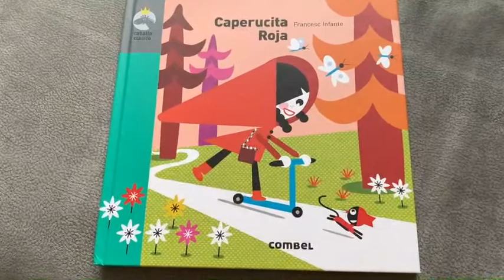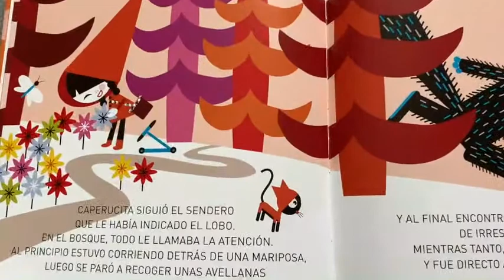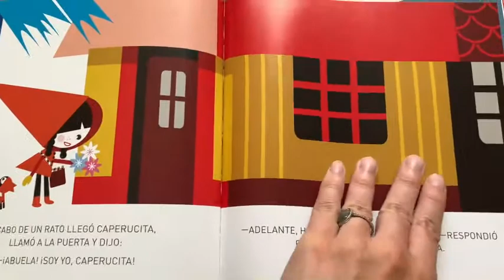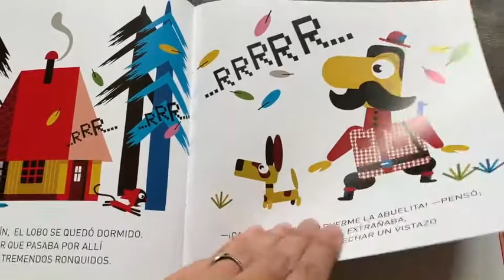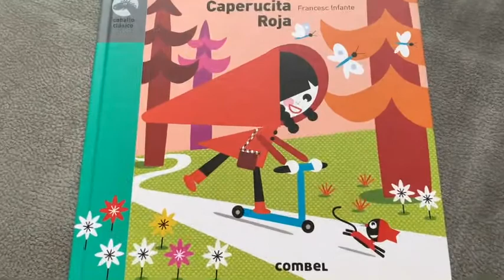CAPERUCITA ROJA - CUENTACUENTOS - Cuentos POPULARES - Cuentos infantiles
Si queréis este precioso cuento en vuestras manos, os dejo el enlace

Caperucita Roja es un cuento clásico que nos enseña a no confiar en personas extrañas, a no bajar la guardia, no revelar datos a personas que no conocemos, obedecer a nuestros padres...

Este cuento es de la editorial COMBEL, la cual ha sacado cuentos populares adaptados a los primeros lectores. Lo hace con unas ilustraciones preciosas y llamativas que nos cautivarán.

Ilustrador: Francesc Infante